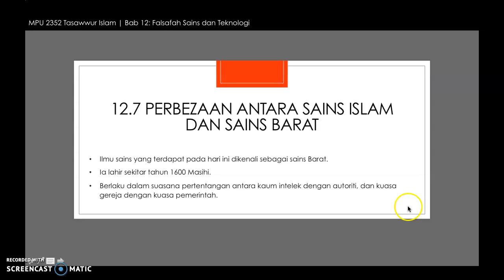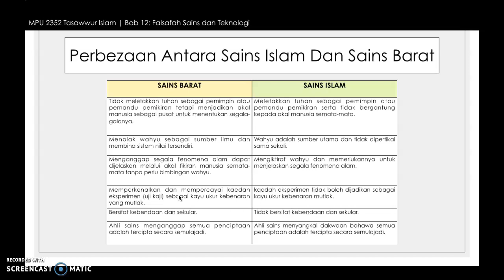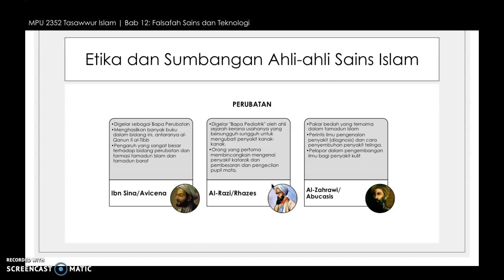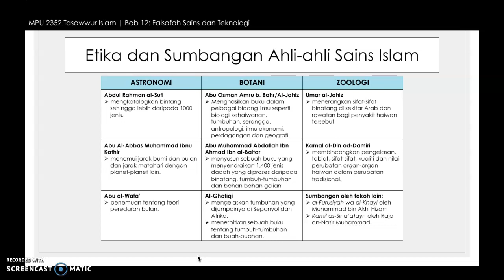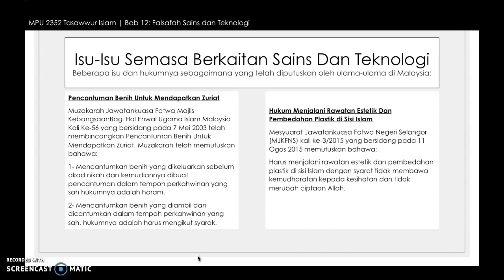49. Sains Islam lwn Sains Barat?